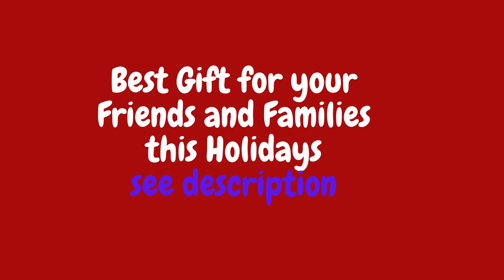Best Gift for your Friends and Families this Holidays see description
Amazon.com Gift Card in a Holiday Gift Box (Various Designs)